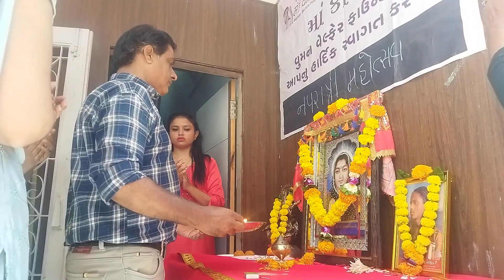2022 Navratri celebration at Surat center VID 20221001 125556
Join us in the vibrant celebration of Navratri Garba, where the spirited nursing students of Maa Kaamal Foundation's Surat center showcase their incredible dance moves and infectious energy. This joyous occasion brought together students, faculty, and staff in a lively cultural exchange.

🕺💃 Immerse yourself in the festive spirit with this heartwarming glimpse of our talented nursing community!